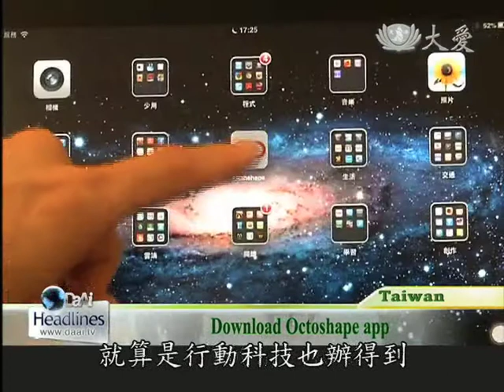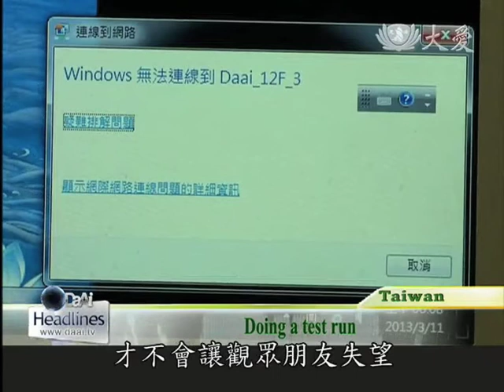APP Watching Da Ai TV on the go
As technology continues to advance, Da Ai TV does not shy away from modernization. In an effort, to reach more audience members on the go, Da Ai TV programming is now available for viewing, on ones` smartphone or tablet computer.